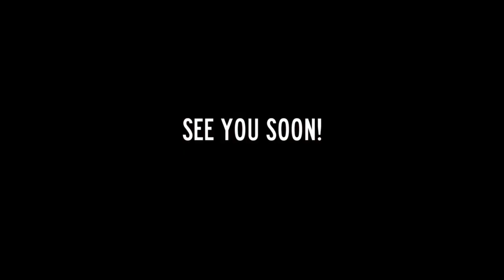'The Addams Family' - Backstage 360 at NBCT!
Experience something creepy, kooky, and altogether ooky at NBCT!

Video produced by Hawkeye Media.